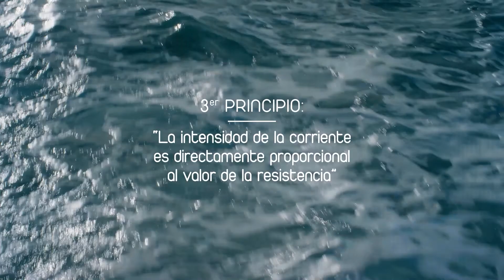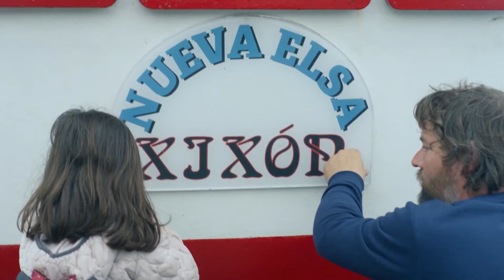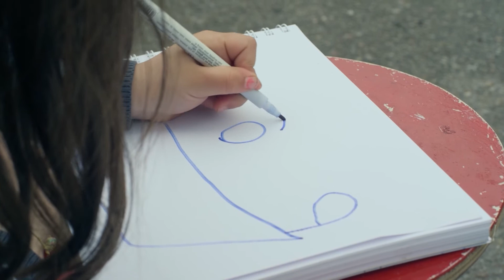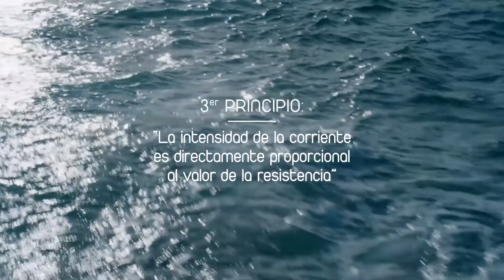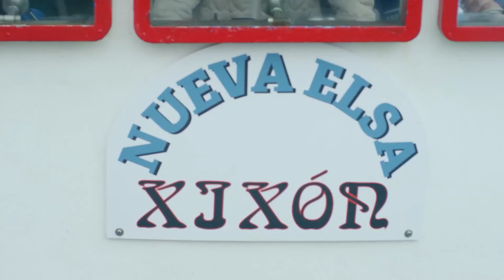Los sindicatos y el nuevo contrato social de Unai Sordo. Con José Manuel Zapico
Presentación: Los sindicatos y el nuevo contrato social de Unai Sordo. Con José Manuel Zapico. Colabora Fundación Juan Muñíz Zapico.